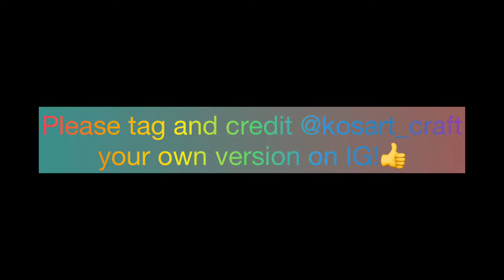How to paint Ice Cracks - High Speed painting demo with structure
Hopefully you will find some inspiration for your own creativity on my channel.

Materials in this demo:
Gesso, modelling paste coarse and cold vax
Colors are Ultramarine blue, Paynes grey, silver, vandyke brown, pewter, zink white and titanium white.

In my Glazing layer I mixed zink white, cold vax and a tiny tiny drop of silver.